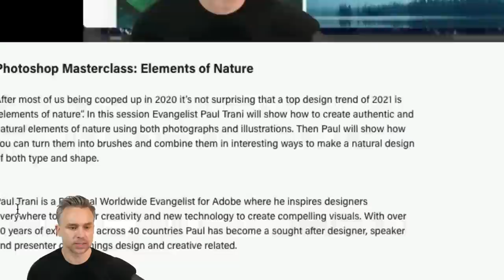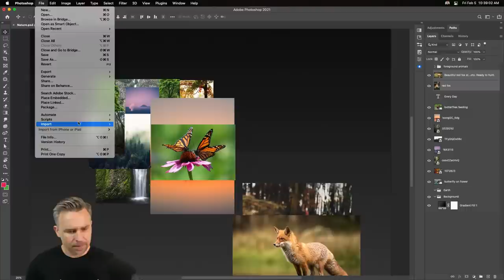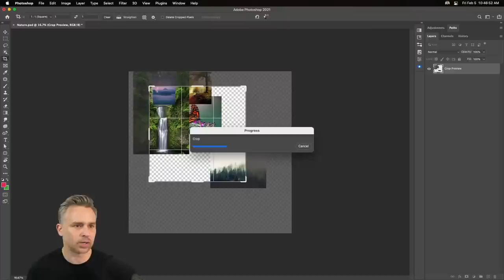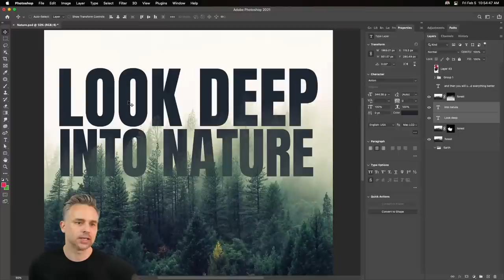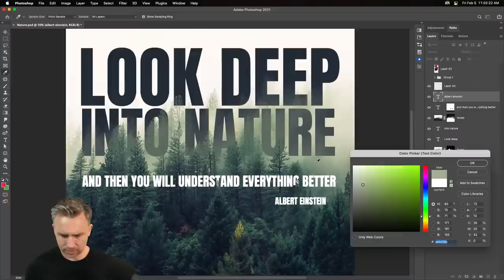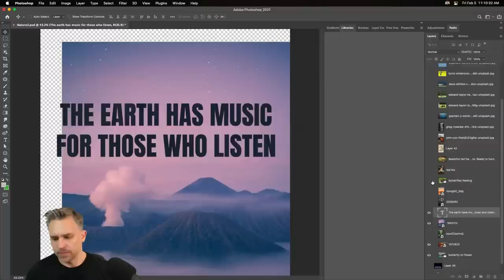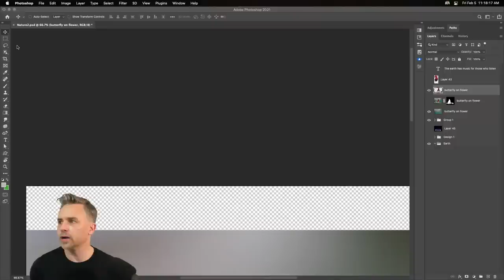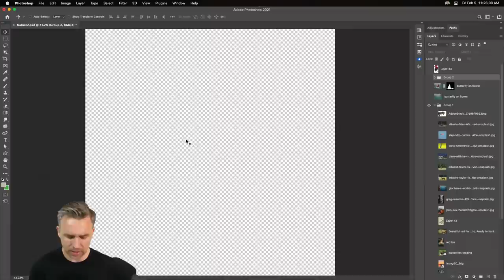Photoshop Masterclass: Elements of Nature | Adobe Creative Cloud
After most of us being cooped up in 2020 it’s not surprising that a top design trend of 2021 is “elements of nature”. In this session Evangelist Paul Trani will show how to create authentic and natural elements of nature using both photographs and illustrations. Then Paul will show how you can turn them into brushes and combine them in interesting ways to make a natural design of both type and shape.

Paul Trani is a Principal Worldwide Evangelist for Adobe where he inspires designers everywhere to use their creativity and new technology to create compelling visuals. With over 20 years of experience across 40 countries Paul has become a sought after designer, speaker and presenter on all things design and creative related.

Chapters
00:00 Start
02:09 Loading assets into libraries
03:34 Using libraries and plugins to search for images
06:27 Finding images to integrate with text
11:45 Looking at images for free use - checking copyright
17:57 Integrating type with nature
21:02 Using smart guides for text placement
26:50 Blending the text with imagery
28:19 Using channels to make selections - duplicating layer mask
31:14 Adding more masked trees to break up text
35:36 Using clipping masks
40:29 Working on a new quote/image combination
44:19 Discussion of font choices
45:21Making a mask and extracting background - content aware fill
47:56 Adding music notes
50:52 Clone Stamp
54:43 Placing the note on the butterfly wing